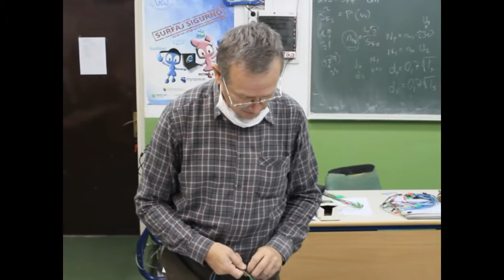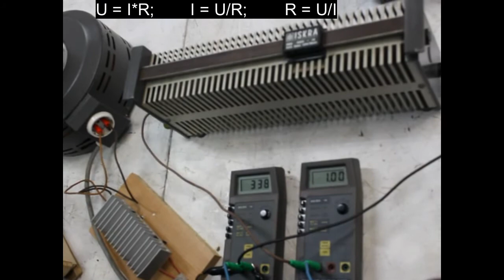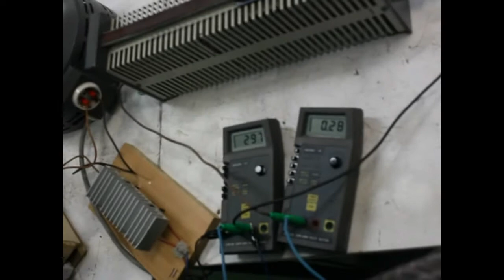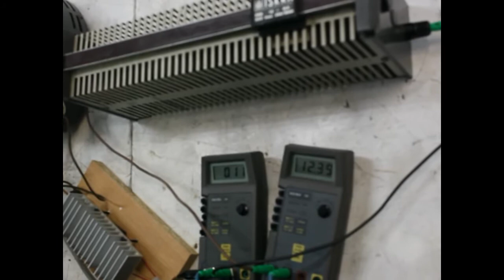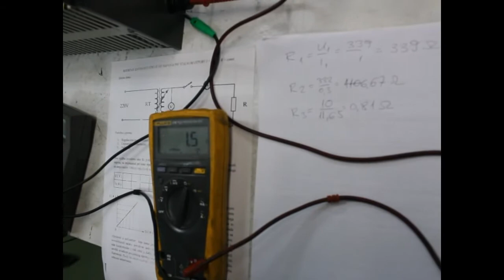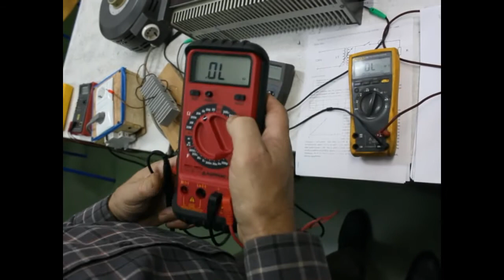provjera omovog zakona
Hvala vam na gledanju ovog video zapisa -ako vam se sviđa dajte like- -ako vam se ne sviđa dislajk- -ako ima pitanja ili želite reći neko svoje mišljenje COMMENT- -pogledajte moje ostale zapise, a  ako vam se svide SUBSCRIBE ili na damir paocic. u ovom video zapisu sam prikazao mjerenje omskog otpora kod tri laboratorijska otpornika od: 1Ω, 330Ω I 1000Ω. najprije sam spojio ampermetar i voltmetar u strujni krug otpornika i izmjerio jačinu električne struje pri naponu koji sam očitao na voltmetru. omski otpor sam izračunao po omovom zakonu R = U/I. zatim sam to ponovio i kod druga dva otpornika. zatim sam pomoću rlcmetra izmjerio otpor otpornika. upoređujući izračunate i izmjerene vrijednosti vidimo da su te vrijednosti vrlo blizu, a ne poklapaju se u potpunosti zbog grešaka u instrumentima, mjerne metode, spojnih vodova i slično.